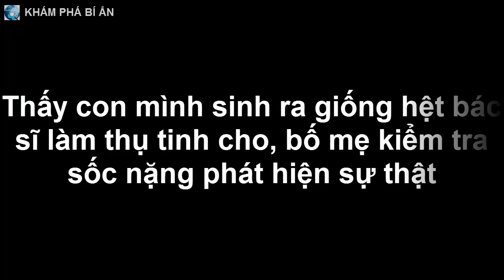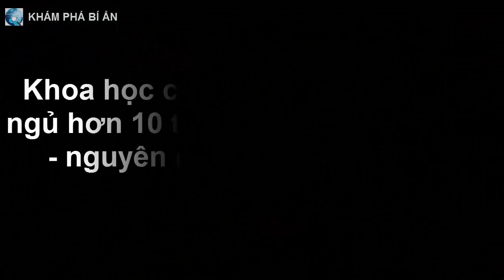Thấy con mình sinh ra giống hệt bác sĩ làm thụ tinh cho, bố mẹ kiểm tra sốc nặng phát hiện sự thật